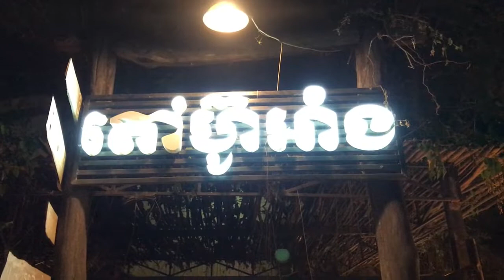😋😋 បុកបង្គា ជាមួយ តៅហ៊ូអាំង | Crushed Shrimp Salad with Grilled Tofu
អាហារដ្ឋាន តៅហ៊ូអាំង
ទីតាំង: Tofu
Krong Battambang
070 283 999